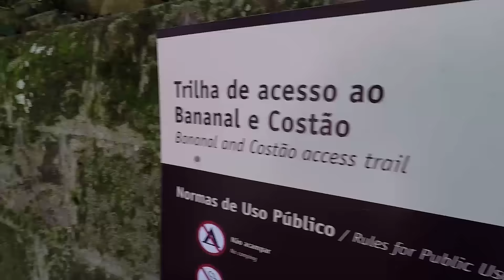Trilha Costão de Itacoatiara e Enseada do Bananal - Niterói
Nesse vídeo fizemos a trilha do Costão de Itacoatiara e a enseada do Bananal na cidade de Niterói - RJ

🔨 Ferramentas para Influenciadores de viagem 🔨
• Tenha um negócio digital e trabalhe em qualquer lugar do mundo »

 📷 Meus Equipamentos 🎥
• Drone Dji Phanton 3 Standard
• Gopro Hero 4 Silver
• Nikon 5200 - Lente 18-55mm